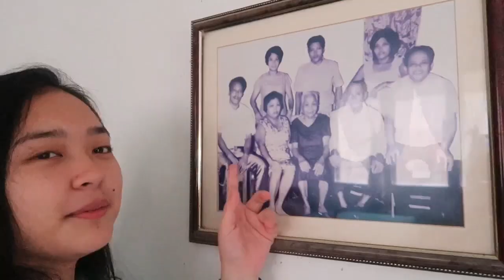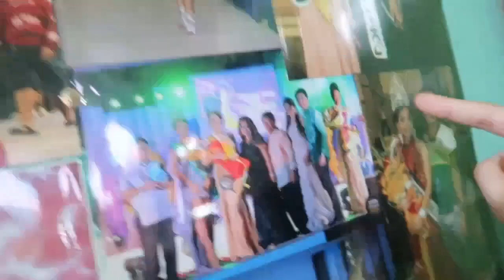How I Celebrated Christmas | Thea Rizaldo